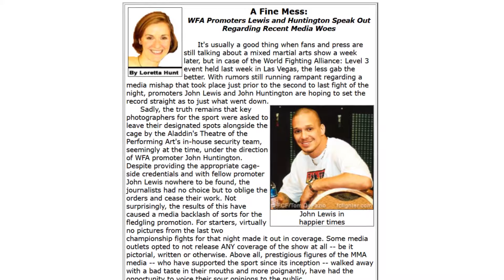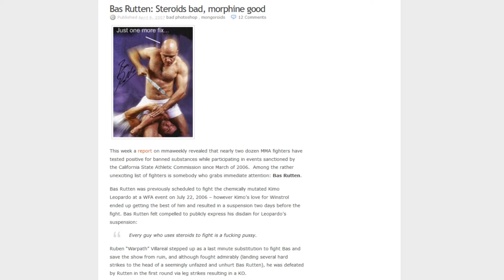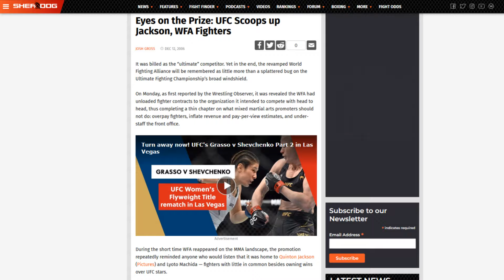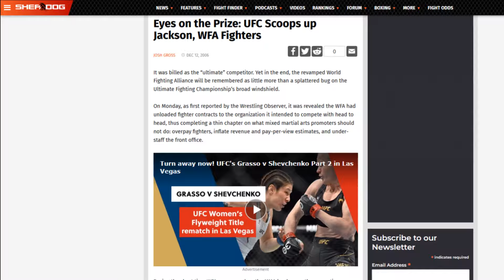The WFA: Night Club Meets Fight Club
Before purchasing the UFC in 2001, Lorenzo and Frank Fertitta almost invested in an upstart promotion from Las Vegas. We look at a company that attempted to combine MMA with the glitz and glamour of Vegas' night scene, with predictably disastrous results...